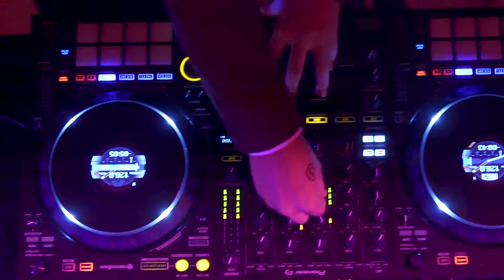Moulin Rouge Phuket by Lek